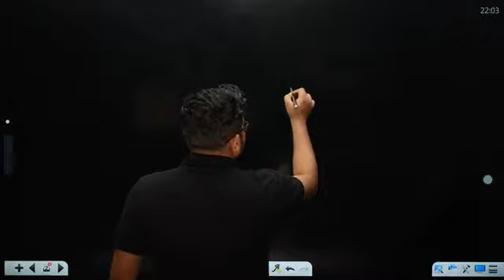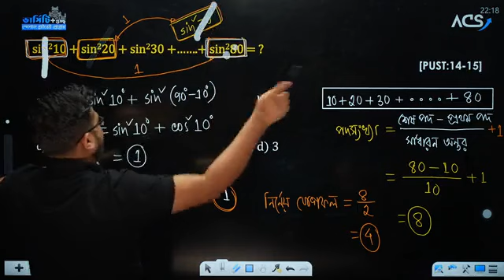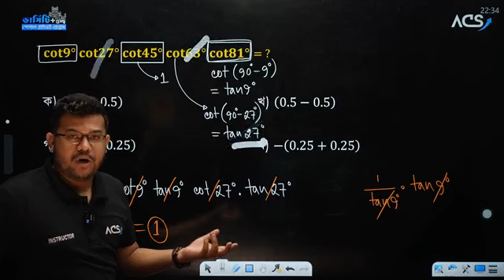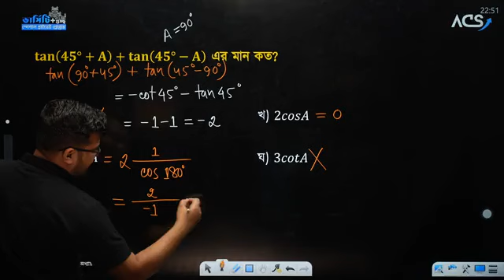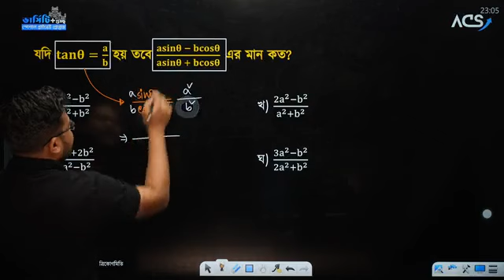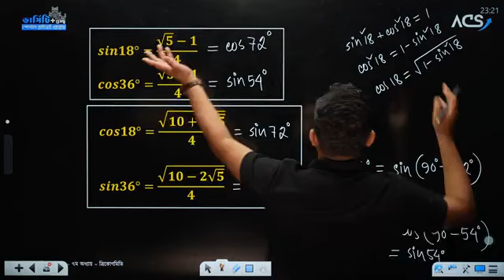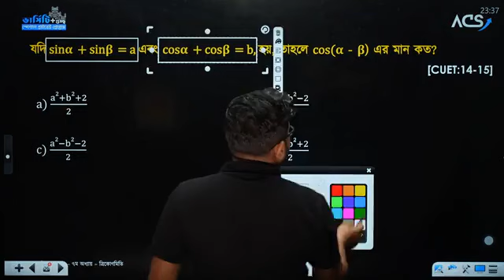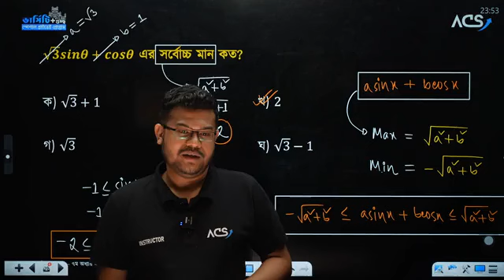higher math 1 st paper chapter no 7 trigonometry